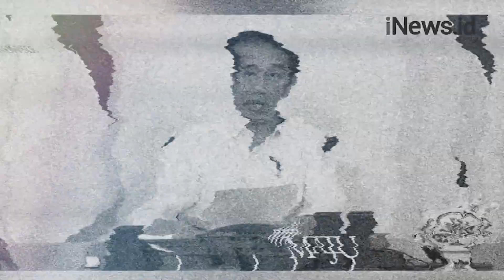40th GKN Filadelfia